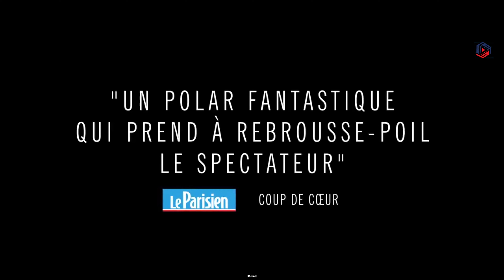I See You (2020) Bande Annonce VF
Justin Whitter, 10 ans, disparaît alors qu'il faisait du vélo dans un parc. L'inspecteur de police Greg Harper en charge de l'affaire découvre de nombreuses similitudes avec de précédents cas d'enlèvements d'enfants dans la région. Au même moment, son épouse Jackie et leur fils Connor font face à des phénomènes étranges et inhabituels dans leur maison : vaisselle qui disparaît, télévision qui s'allume toute seule... Rien qui ne les inquiète vraiment, et pourtant...